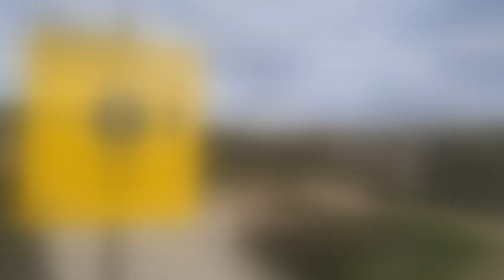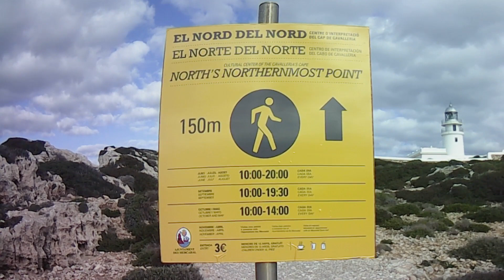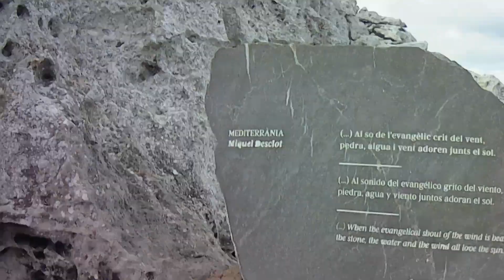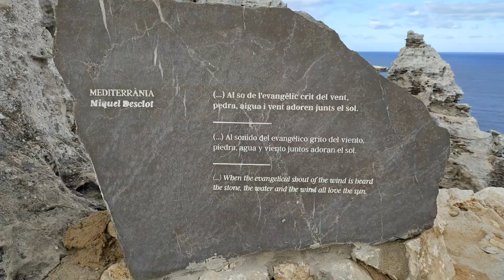V-Strom Menorca - Far de Cavalleria (El Norte del Norte)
Ruta al Faro de Cavellería, el punto más al norte de la isla de Menorca, espectacular.